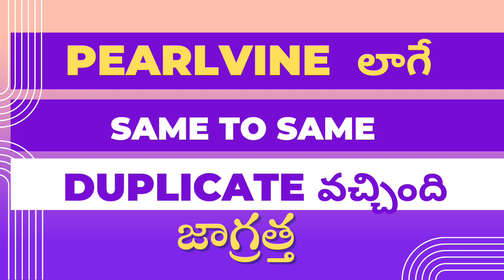Pearlvine International- Be alert of Duplicates||same to same copy